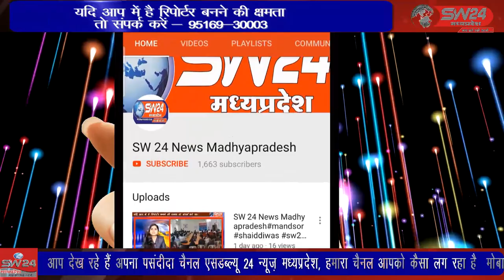SW 24 News Madhyapradesh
आज सरपंच ,पंच, जनपद जनप्रतिनिधि की नामांकन भरने की अंतिम तिथि थी जिसमें सरपंच, पंच और जनपद प्रतिनिधि द्वारा नामांकन जमा कर के अपने आपको जनता की सेवा करने का सौभाग्य दिलाने की बात कही है। झिरन्या से सुखदिप भाटिया की रिपोर्ट